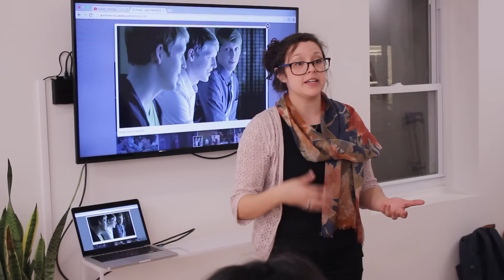Trolling || Season 2 Episode 10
Written by Davy Gardner directed by Joshua Stenseth.
Performed by Davy Gardner, Anna Lockhart, Marisa Brau, Jack Frederick, Margaret Burrus, and Mary McDonnell. Featuring: Julie Brau, Elvira Ibragimov, Nathaniel Moore, Michelle Oh, Bola Fapohunda, Brian Kelley, John Ambrosio, and Melissa Cesarano.